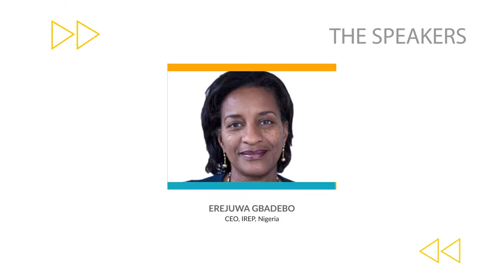Video Highlights from the NigFMRoundtable 2018